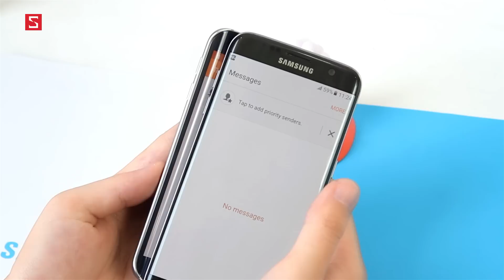Schannel - Thiết kế Galaxy S7 Edge vs Galaxy S6 Edge: Sau 1 năm Samsung đã làm được những gì?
Thiết kế Galaxy S7 vs Galaxy S6 : Sau 1 năm Samsung đã làm được những gì?
So sánh thiết kế Galaxy S7 và iPhone 6S: Kỳ phùng địch thủ